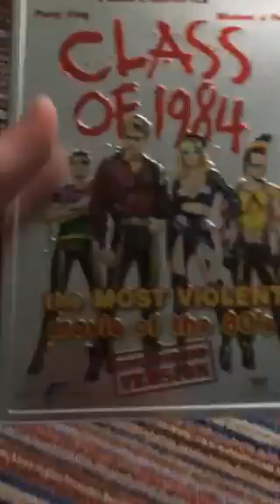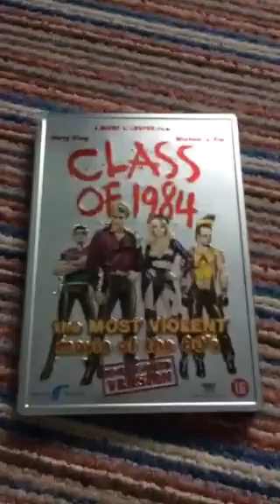Steel book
Update